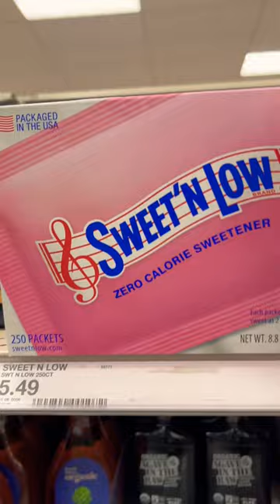Shop with me at Target!🎯🛒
Come shopping with me @target! 🎯🛒